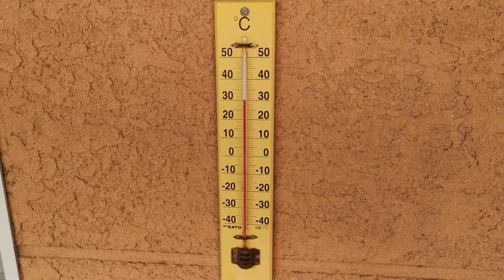OH Urajas Japonsko 17.7.2021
Z Japonska od našich atletických olympionikov prišli prvé videá z ich bázy v Urajase z univerzity Meikai.